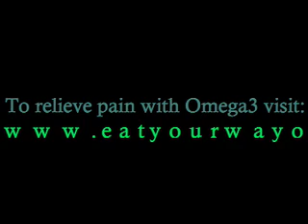Omega 3 fats: Keys to Hormone Balance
Several hormones are always at play and need to be balanced properly. Several of the Omega 3 fats shared in this video also balance blood sugar, lower inflammation and so much more.

Learn how to get your Omega 3 fatty acids and balance with omega 6 to keep inflammation under control, increase energy and overcome chronic fatigue.